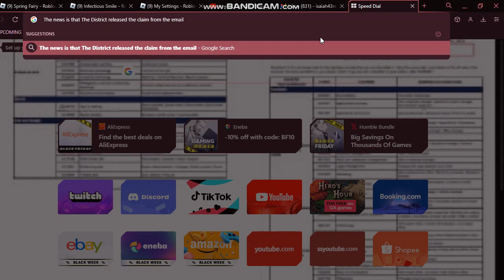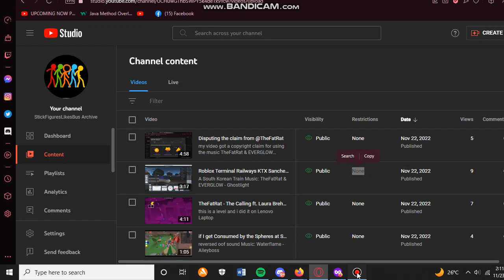Good News: The District decided to release the claim from my roblox video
the music i used was TheFatRat & EVERGLOW - Ghostlight